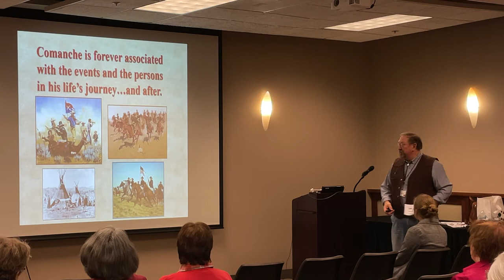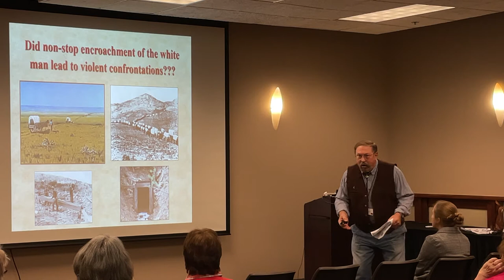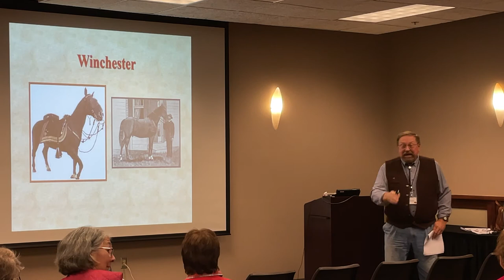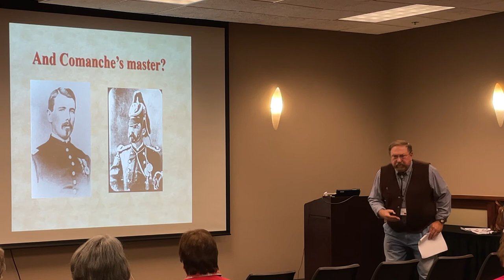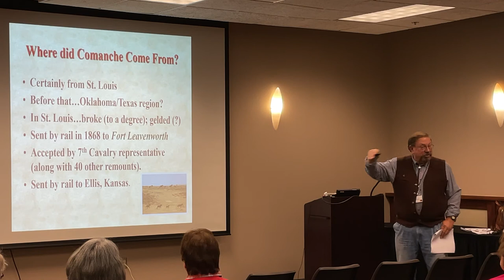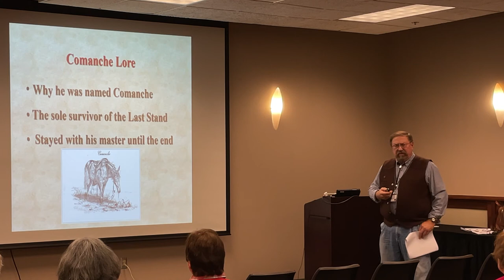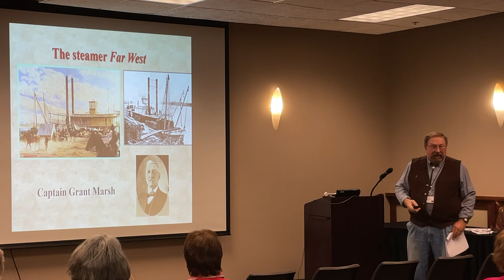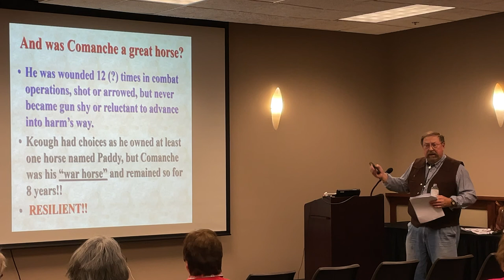Equifest 2022 Robert Kornacki "Comanche"